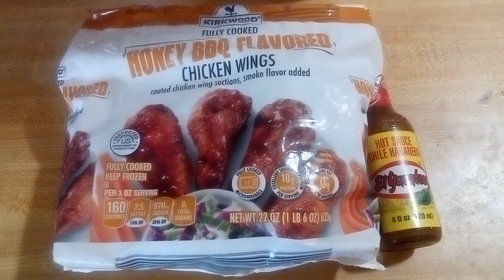Honey BBQ flavored chicken 🐓 wings